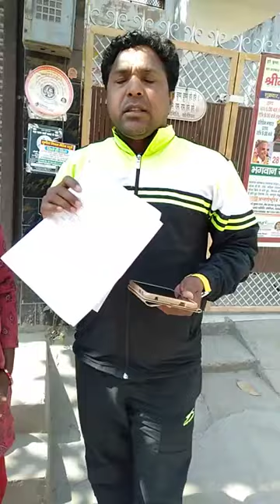Ek...lachar ..or akeli orat..kya kre